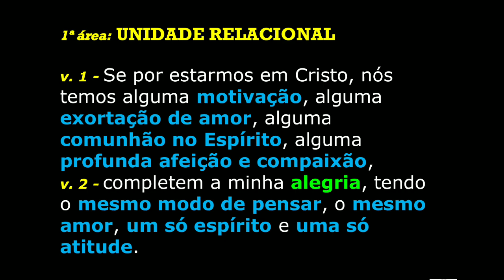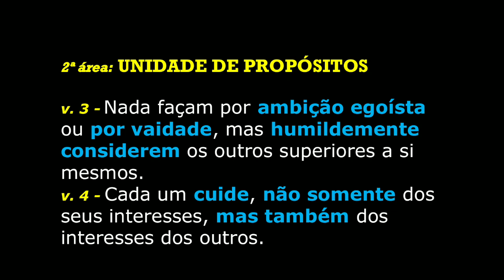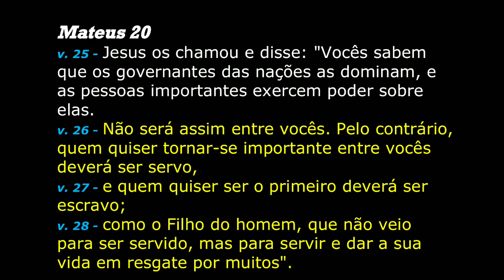Filipenses 2: 1-4 A unidade da igreja.